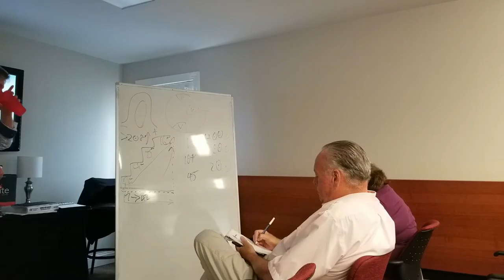Path to Prosperity